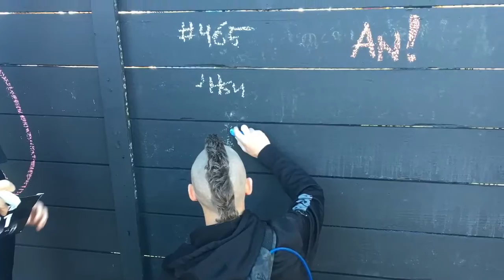Last lecture Hayden